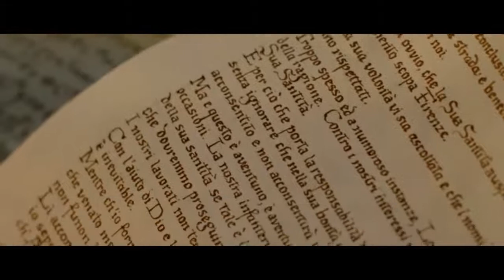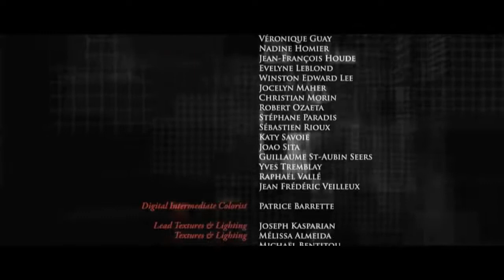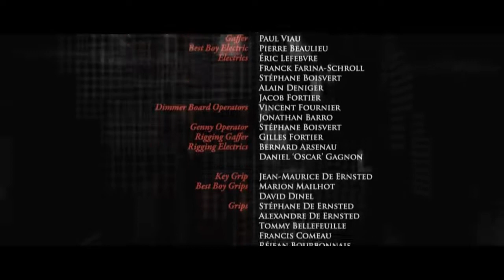(Assassin's Creed:Lineage-(Complete Movie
Assassin's Creed: Lineage is a series of three short films based on the Assassin's Creed II video game, which describes the history of Ezio Auditore and his family.[1][2] The films are made by Ubisoft, with the collaboration of Hybride Technology,[2] and the first episode was released on 26 October 2009 on YouTube.[3] The films have a promotional goal for the game as well as an attempt for Ubisoft to make its first step in the film industry.[4]

The films are directed by Canadian film director Yves Simoneau.[5]
The story is a prequel to the video game Assassin's Creed II. It centers on Giovanni Auditore, the father of the game's main character, Ezio Auditore da Firenze.

Giovanni is an Assassin living in 15th-century Italy during the Renaissance. At this dawn of a new era, a conspiracy is being plotted by one corrupt family to overthrow the powerful Medici family and destroy a unified Italy. As an Assassin, Giovanni must face this threat and bring the guilty parties to justice. The story introduces the situation before Assassin's Creed II, and the enemies of both Giovanni and his son Ezio.

Episodes
Episode 1
In the city of Florence in 1476, the Assassin Giovanni Auditore monologues on how, hidden behind the enlightenment of the Renaissance, corruption, betrayal and murder are rife, but that in order to preserve justice, honor and the safety of his family, he will fight. From the shadows, he quietly watches his family enjoying themselves at dinner, before departing into the moonlit streets of Florence. Outside, he ambushes a party of mercenaries led by Rodrigo Borgia as they attempt to sneak out of the city under cover of darkness. Giovanni is able to kill two of the mercenaries and incapacitate the third, but Borgia escapes in the confusion.

Giovanni brings the injured man to his master, Lorenzo de' Medici, and warns Lorenzo that he has heard rumors of an approaching event that will trigger a shift in power. Lorenzo has the captive interrogated; under torture on the rack, the prisoner confesses that in the city of Milan, on the day after Christmas, the Duke of Milan will be assassinated during the Feast of St Stephen, when the church bell strikes for the twelfth and final time. Giovanni races to Milan and finds the Duke at Mass in church, but is unable to intervene before the Duke is killed. The murderers are swiftly dispatched by the Duke's guards and Giovanni himself; however, Giovanni's efforts to try to subdue one of the killers for interrogation fail, as the guard kills the last assassin. Giovanni searches the body of one of the killers, finding a purse of gold coins stamped with the coat of arms of Venice.
Returning home, Giovanni watches his elder sons play chess, advising his younger son Ezio on how to become a better player. In private, he monologues that the Duke of Milan's death has robbed Medici of a powerful ally, and that even now, his enemies will be plotting their next move. However, he now knows where to find them ...

Episode 2
Giovanni arrives in Venice to investigate the possibility that whoever ordered the Duke of Milan's assassination is hiding in the city. His investigations lead him to St Mark's Basilica and the Doge's Palace, where, after killing a guard to cover his tracks, he eavesdrops on a group of men (Silvio and Marco Barbarigo) conversing in a nearby room. He sees them dispatch a courier carrying a letter for 'their master' in Rome, insisting its delivery is of great importance. Giovanni tracks and intercepts the courier in Venice's back alleys; after a lengthy fight, Giovanni overpowers the courier and tries to interrogate him, but the courier refuses to talk, and kills himself on Giovanni's blade. Furious, Giovanni takes the letter, which bears the seal of the Barbarigo family, and returns to Florence.

Back in Florence, Giovanni presents the letter to Lorenzo de' Medici: however, it is encrypted, written in a strange code. Lorenzo's aide, the Gonfaloniere of Justice Uberto Alberti states it will take some time to decode, and sends Giovanni home to get some rest, promising to call him when it is done. A priest in Medici's service (Father Antonio Maffei) translates the letter and presents it to Uberto, who tells Fr. Maffei to summon Giovanni and Lorenzo, but warns him to tell no one of the letter's contents. Back at his villa, Giovanni enjoys some time with his wife and family, before being summoned by Maffei to the palace. His son Ezio is confused as to why his father must leave so late in the night, and asks to go with him, but Giovanni refuses.

At the palace, Uberto claims they were unable to translate the letter, and therefore the only way to see who it is intended for is to take it to Rome and deliver it personally. In spite of the danger, Giovanni volunteers to take it; Lorenzo instructs him to find his enemies ... and show no mercy.

The film concludes with the message "The conclusion... is in your hands", setting the stage for Assassin's Creed II.